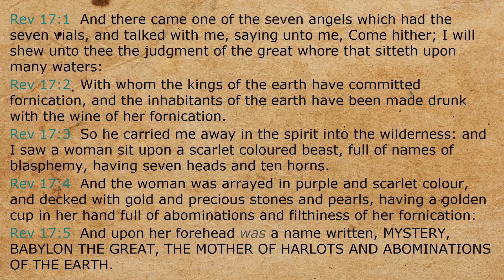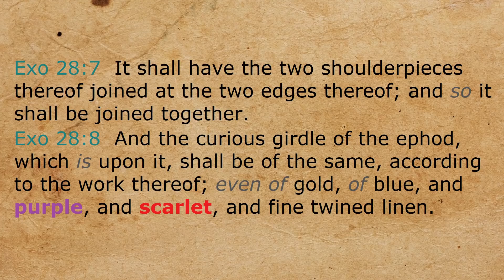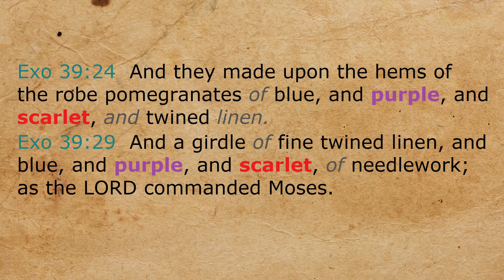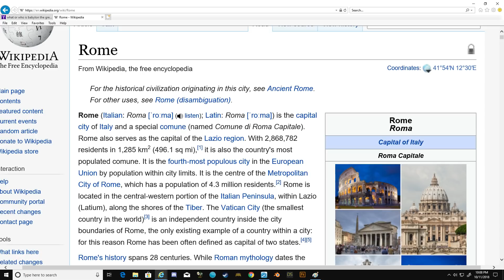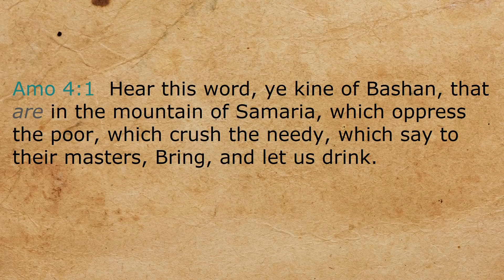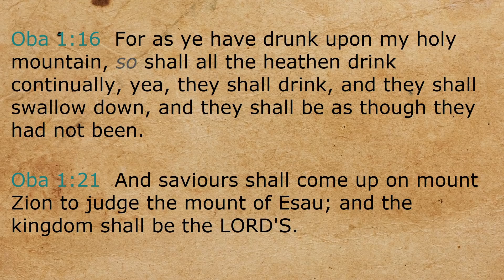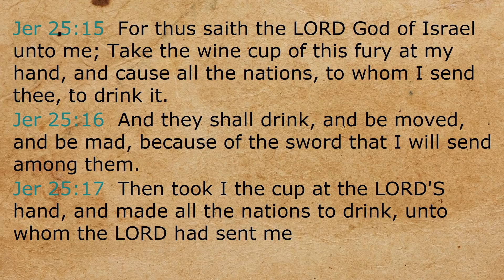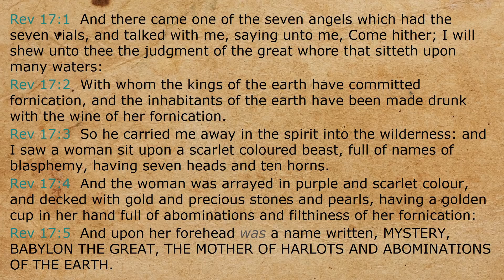Mystery, Babylon the Great - Part 1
Starting a series of videos to show why I believe USA is Babylon the Great. And when Babylon falls, we are raptured, and that starts the 7 years of Jacobs trouble.   Sorry I been gone a long time, I'm not a YouTuber, But I feel led to make more videos as of late.